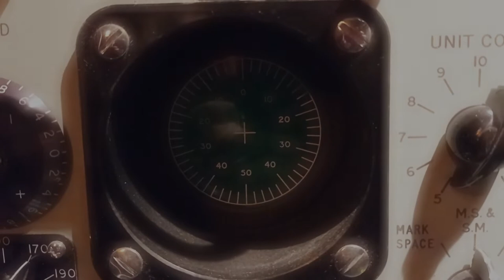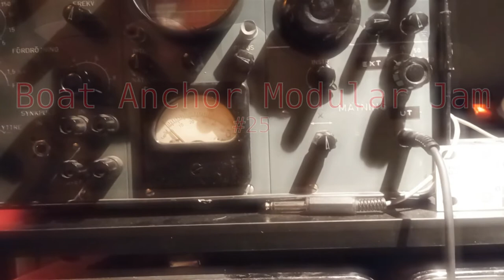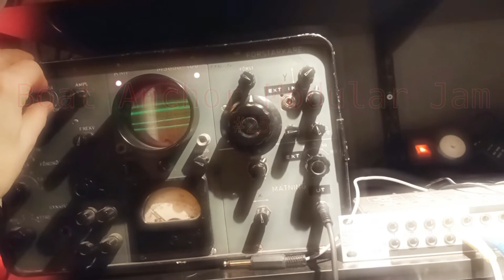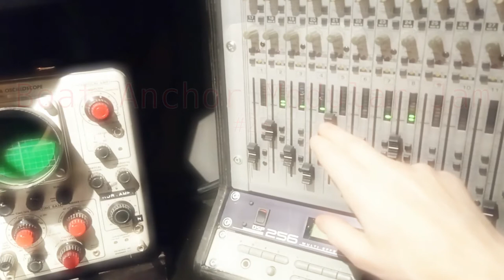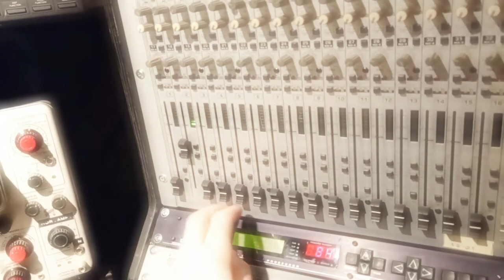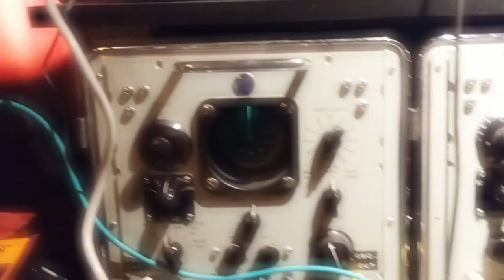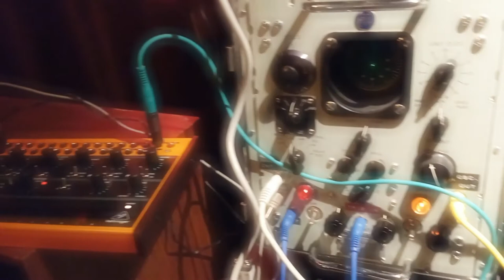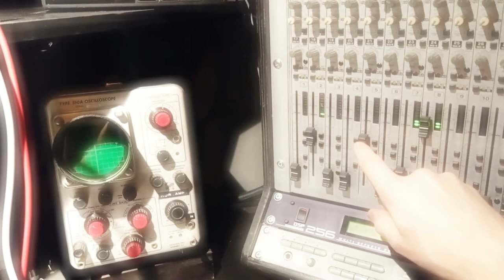Boat Anchor Modular Jam #25 - Polyrythms - Making music with vintage test equipment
I have been working on the ATE TDMS5/TDMS6 duo since the previous jam. The TDMS5 is originally a teletype service instrument, an all vacuum tube digital baudot message transmitter that I have modified to become something of a drum machine/rythm generator, and this is the instrument that drives my entire set-up most of the time. I have improved signal levels, mains hum and also added a CV-level output that is eurorack compatible and now does a quite good job with keeping the little Behringer Crave semi-modular synth in sync. I have also fixed some serious issues and a direct fault that has kept the TDMS6 teletype line distorsion analyzer from working as both a good "ping" sound effect and a beat prescaler. The TDMS6 can now help the TDMS5 generate really nice polyrythm features with any division figure from 5 to 15.

In this little jam you can also hear the Stenhart swedish navy oscilloscope making both some base notes and heavily distorted overtones based on subharmonics from the trigger- and swee-circuit sometimes locking to the base tones.

I'm on the light side with digital sound effects and editing in general. There are some cuts in this jam, a lot of reverb and delay and a little chorus, that's all.